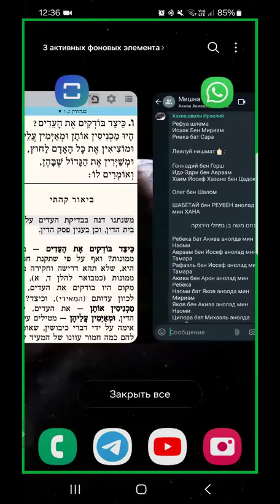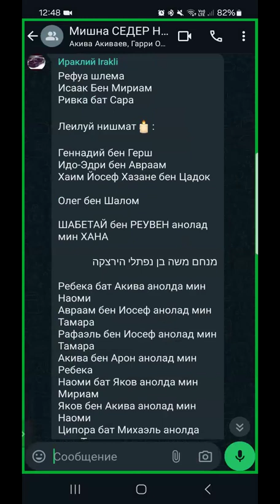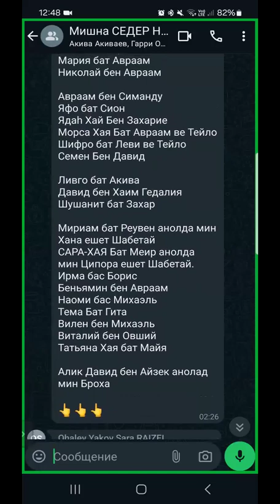ЕЖЕДНЕВНЫЕ УРОКИ МИШНЫ c р. Йосефом Рафаэли. Урок от 31.05.2024